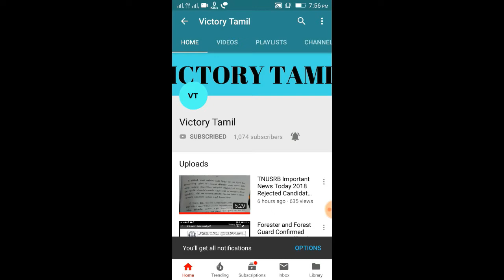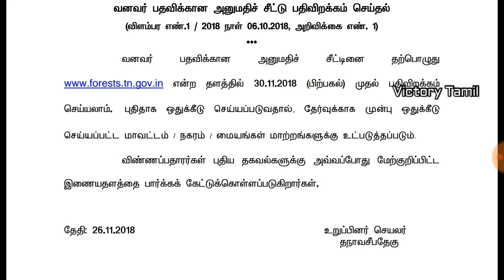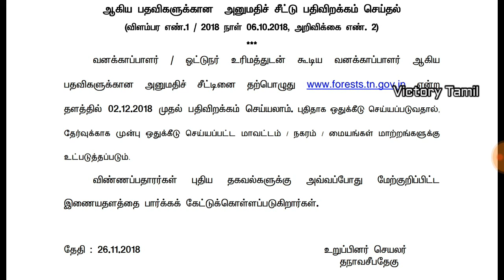Forester and Forest Guard Exam New Update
Forester and Forest Guard ExamNew Update

1.Forest Exam New Date வந்துவிட்டது || Forester and Forest